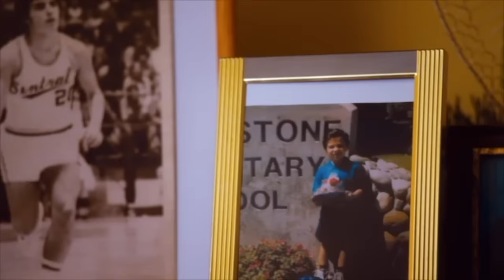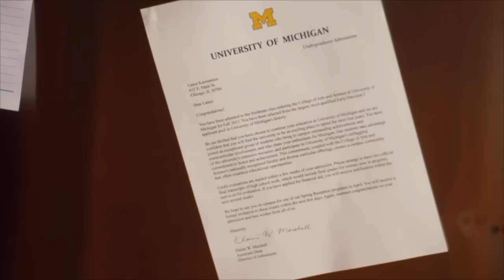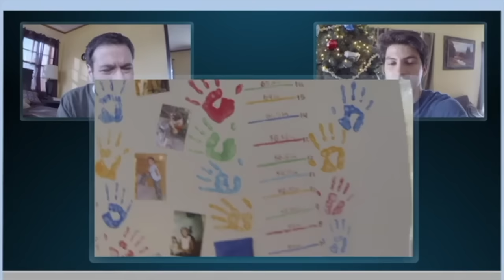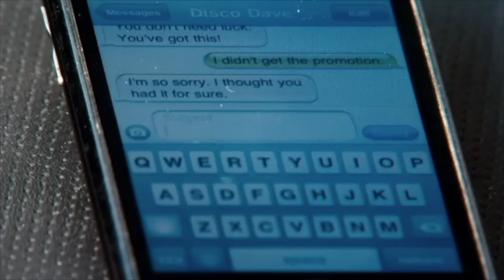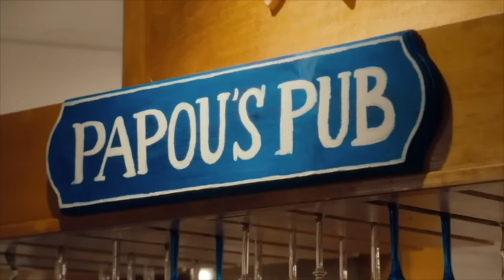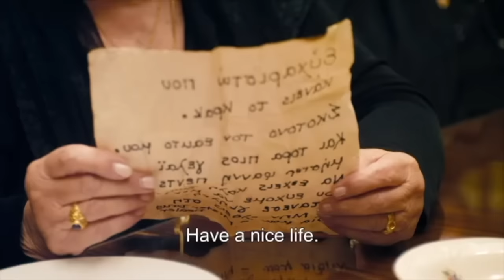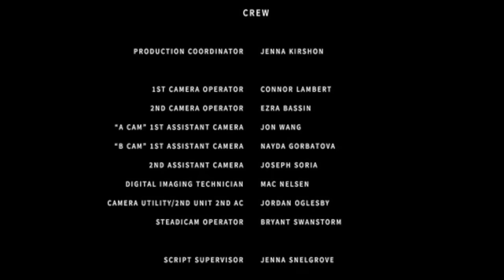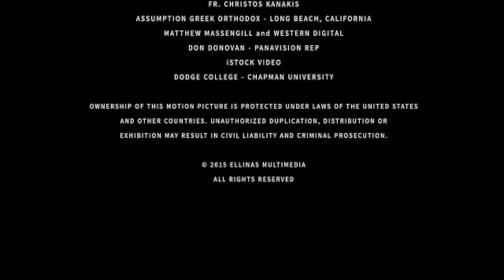Christmas with the Karountzoses - An award winning Christian, family movie!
A romantic comedy about family, tradition and faith that will make you laugh and cry. Michael Karountzos (Robert Krantz), expecting a promotion at work, invites his family over to celebrate. But, when the promotion falls through, Michael realizes he will have to spend Christmas Eve with ‘the relatives’ , dodging their nosey questions. However, by the end of the night, he realizes there is no better place to be than with family.